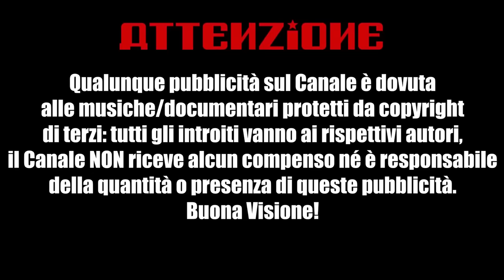Come l'ITALIA è diventata FASCISTA - Alessandro Barbero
Alessandro Barbero è ospite di èStoria a Gorizia per raccontarci della genesi e delle radici del fascismo in Italia.

Sostieni il Canale gratuitamente e guadagnando:
✅ Audible ▶️ 30 giorni GRATIS - clicca qui